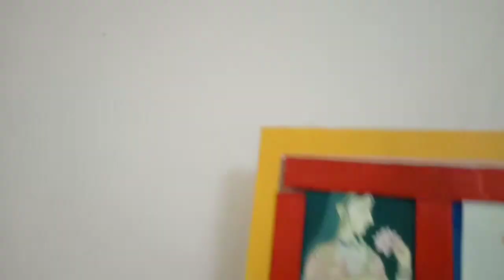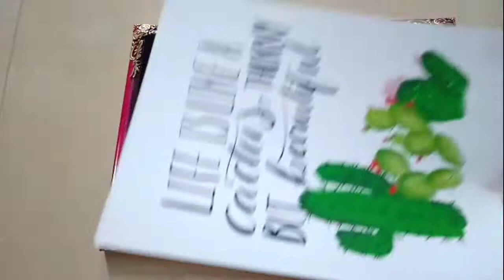NEW YEAR LOOK || ROOM MAKEOVER PART 1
Hey guys...
Welcome back with another superexciting video.
Also let me know how did you like this makeover.